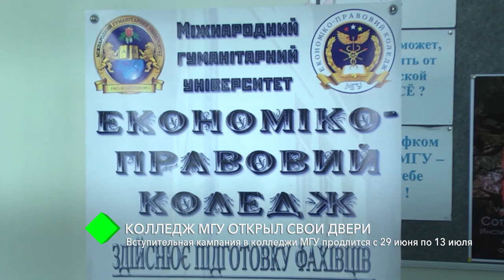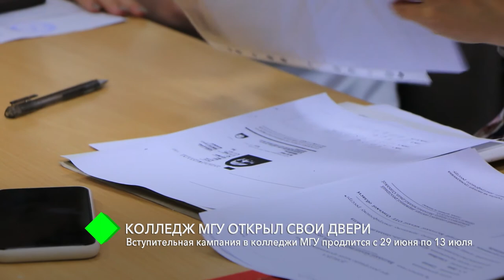Колледжи МГУ открыли свои двери: вступительная кампания продлится с 29 июня по 13 июля